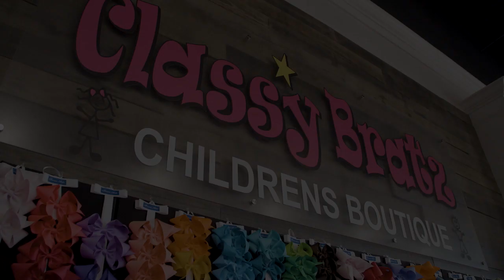Baby Accessories, Furnishings & Services in Sevierville TN, details at YellowPages.com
Classy Bratz
 Baby Accessories, Furnishings & Services
 1989 Winfield Dunn Pkwy Suite 7, Sevierville,  TN, 37876